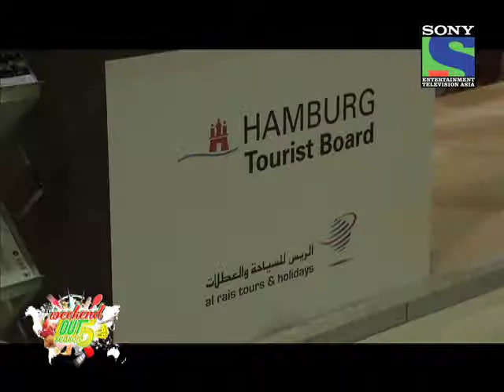Gaurav Tandon covers BRIDE DUBAI & ART DUBAI on Weekend Out Ep 29 seg 02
BRIDE DUBAI
Showcasing the best in wedding, fashion, beauty, jewelry and honeymoon travel industries, there's something for every woman at Bride Dubai.This year’s event was jam packed with over 300 local and international exhibitors, exclusive new bridal and couture fashion shows, hair and beauty demonstrations, Young designer awards, celebrity makeup artists, enlightening Q & A sessions and expert talks from who’s who in the wedding and lifestyle industry, it was the one stop destination for all brides-to-be.

ART DUBAI
Art Dubai, the leading international art fair in the Middle East, Africa and South Asia showcased the ninth edition of the fair in Dubai. Art Dubai presented a selected yet diverse line-up of around 90 galleries from the UAE and around the world, across three programmes: Contemporary, Modern, and Theme based art.